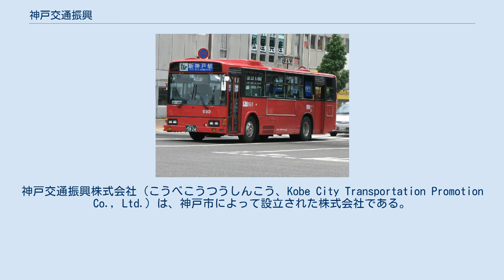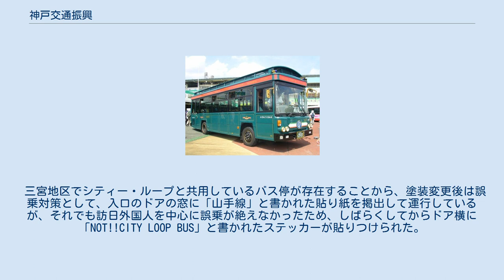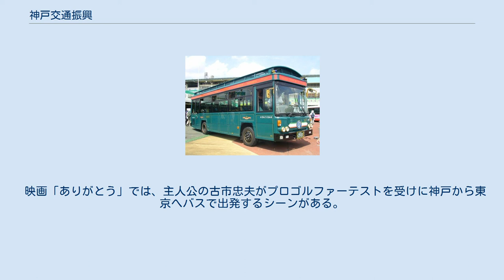神戸交通振興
神戸交通振興株式会社（こうべこうつうしんこう、Kobe City Transportation Promotion Co., Ltd.）は、神戸市によって設立された株式会社である。
本社は神戸市長田区松野通の新長田地下鉄ビル内である。
 経営面で厳しさを増していた交通事業の経営改善に資する事を目的として1984年に交通局が100パーセント出資して設立された。
主に神戸市内のバス事業や、神戸市交通局関連の諸事業を受託している。
 シティー・ループバス 神戸観光の活性化と、市内都心部の回遊性を向上させることを目的として1990年4月7日に運行開始した。
神戸国際観光協会が主体となり、神戸市交通局が貸切バスとして運行していた。
2003年4月に運行事業者が神戸市交通局より引き継ぐ。
この時に乗合バスとしての運行に変更された。
中突堤を起点に南京町、北野、新神戸駅、メリケンパークなどを経由し、約63分で一周する。
一部に途中の停留所止まりの便も存在する。
2015年10月9日に神戸で行われた『夜景サミット2015 in神戸』の開催に合わせて期間限定で運行時間を夜間帯に延長し、新たに新神戸駅から摩耶ケーブルまで直通する路線が設定された。
シティー・ループの路線としては初めてまやビューラインまで延長された。
夜間運行便では車内でジャズが流れた。
 バスには女性のコンパニオンが乗務しており、観光案内などを行っている。
このため、ワンマン運転は行っておらず、案内はコンパニオンが行う。
 山手線 山手線（やまてせん）は、2001年7月6日で営業を終了した神戸市バス91系統（ただし当時、91系統と92系統とのペアで循環路線だったため、西行きは91系統だが東行きは92系統のバスが走っていた）の復活を望む市民（主に高齢者）の声を受けて、新設された路線である。
市バスカード・市バス全線定期券・スルッとKANSAIカード・PiTaPa・ICOCAなどが利用でき、神戸市バスと同等の営業を行っている（山手線へのICカードシステムの導入は2008年9月1日から神戸市バスと同等に行われた。PiTaPaにおける利用額割引も神戸市バス利用分と合算で適用される）。
 ながらく、新神戸駅前から新開地地区を循環して三宮へ至る路線であったが、2016年4月1日のダイヤ改正で新神戸駅発着を廃止してすべて三宮発着とし、新開地地区も循環をやめて神戸駅前発着にするなどの大幅な路線変更が行われた。
また、本数も削減されており、平日は1時間に1・2本程度、土休日は1日5.5往復の運転である。
 車両は神戸市交通局から転籍した車両に塗色を変更した上で運行している。
車内機器も市交同様に小田原機器製のものが使用されている。
車内アナウンス（音声合成）の声は2012年3月までの市交と同じであるが、唯一つ違う点は神戸市バスでは「次は○○です」が山手線では「次は○○でございます」とアナウンスされる。
2016年の路線の変更に伴い、3種類の声が混ざったアナウンスになっている。
 2018年4月2日より、神戸市バス7系統は神戸交通振興との共同運行が開始された。
系統番号は神戸市バスと同様に7である。
なお、共同運行が行われるのは平日の一部の便のみであり、土休日は従来通り神戸市バスの単独運行となる。
車内放送は、神戸市バスのものがそのまま使われているため、社名の放送はされず、「神戸市バス」や「交通局」とアナウンスされる。
 山手線については、神戸市バスと同じく、神戸市の環境政策の一環として、エコファミリー制度とエコ（環境）定期券制度が制定されている。
いずれも、適用日は、土・日・祝日と、年末年始（12月25日から1月7日まで）およびお盆休み（8月12日から16日まで）。
適用日には、運賃箱に、適用日であることを知らせるフラグが立てられている。
 エコファミリー制度とは、大人1人と同伴する小学生以下が2人まで運賃無料となるものである。
大人1人の支払いは、現金・市バス専用カード・NewUラインカード・スルッとKANSAIカード・定期券いずれも可能。
利用時には、運賃支払い時（すなわち下車時）に、乗務員である運転手に申告する必要がある。
 エコ定期券制度とは、大人の通勤定期券1枚につき、その定期券の適用区間内での乗降であれば、定期券所持者の家族（年齢は不問）の運賃が値引きされるものである。
支払いは現金のみ。
利用時には、運賃支払い時に、乗務員である運転手に申告する必要があ...